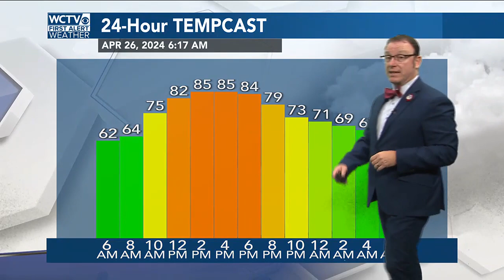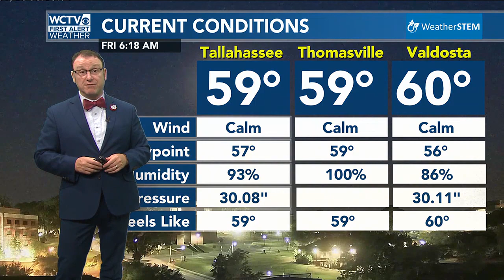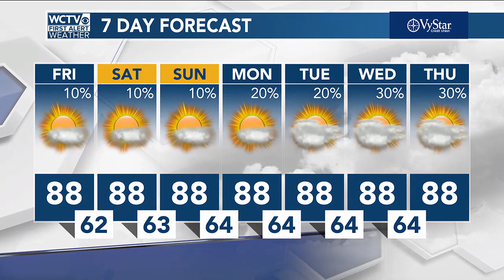Video Forecast, Friday 4.26.24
Getting warm and more humid and feeling more and more like Summer.